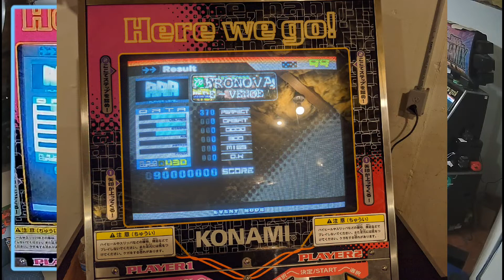AAA Afronova (SHUFFLE, NO BAR) / DDRMAX2 AC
Wow, much better when I'm not already completely soaked in my sweat!

Yesterday's video titled "My biggest problem with playing DDR no bar... (as possibly one of the sweatiest people in the world)"

[WHILE HOLDING 50LB TRAP BAR! AND SHUFFLED!] Afronova on RANDOM select, from 06/06/2022. (Result: 4 greats, 1 good, 2 boos - one combo break was in the first 10 seconds and felt like pad BS, the other 2 were both at the end)

05/11/2022 - at the phase now where my nose is running sooo much, but at least whatever I had is starting to clear up! Also, (after .59 video) I adjusted the mount for the screen camera, though it only gave me another inch or 2 closer, but I think it made it noticeably clearer, yay! You can also see it just a tiny bit at the very top of the frame. 🙂 But screen cam should be a bit clearer from now on!